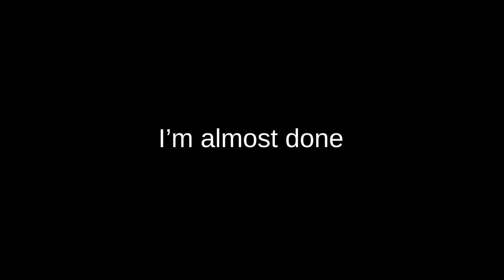Blackout Explained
Teaser trailer for my next video.

Music at the begining was Martian Girl by the Aquabats.